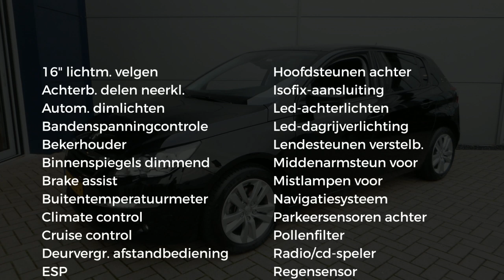Peugeot 308 1.6 BlueHDi 120pk Active| PANORAMADAK